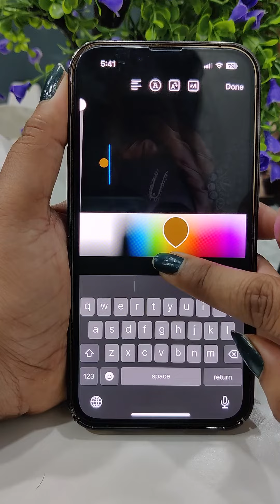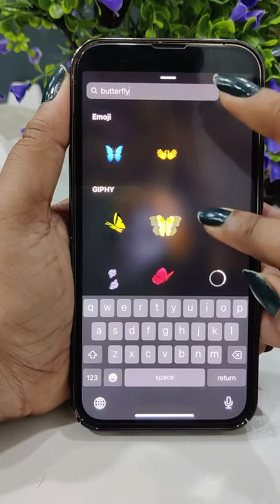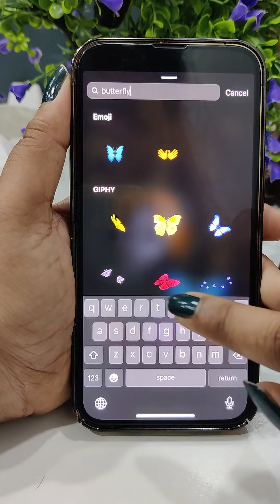Instagram Story Ideas For Janmashtami | Insta Story Editing